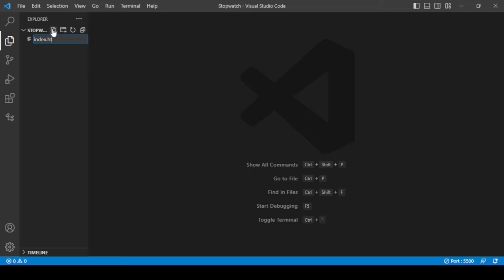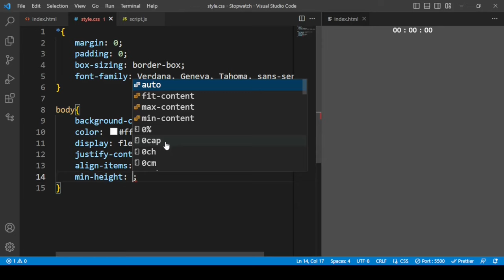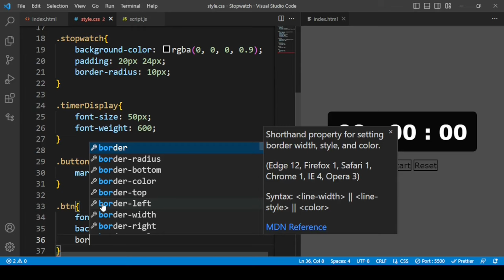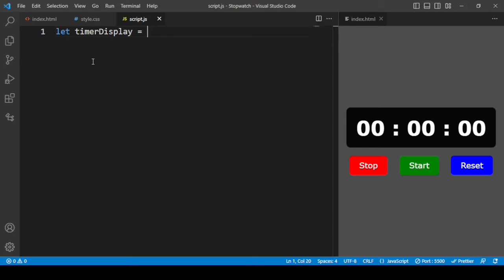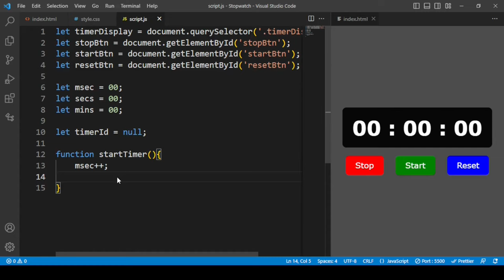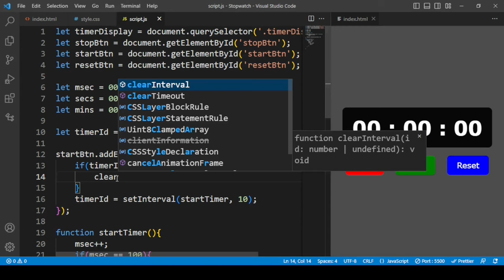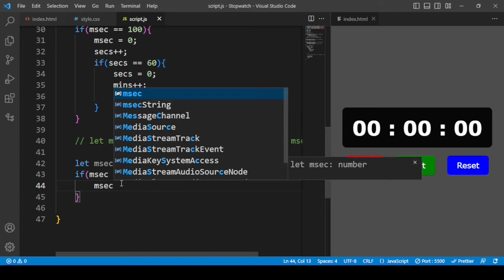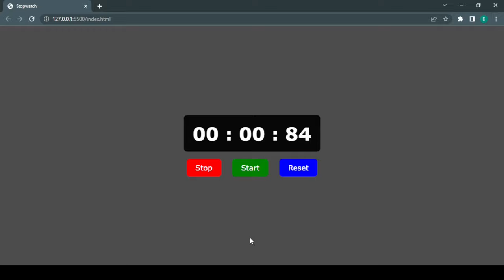How to make a Stopwatch using HTML CSS and JavaScript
Make a Stopwatch using HTML CSS and JavaScript | JavaScript Project for beginners | JavaScript Stopwatch Tutorial

In this JavaScript Stopwatch Project, first we will make the User Interface of Stopwatch and then we will write the JavaScript Code for the Stopwatch. You will learn about the setInterval and clearInterval functions in this JavaScript Project. Hope you will like this video.

Video Contents :

00:00 - Preview
01:08 - HTML Coding
02:14 - CSS Styles Coding
05:55 - Adding Buttons to Stopwatch
11:52 - JavaScript Coding
24:01 - Fixing Error
24:54 - Final Result

✨Tags✨
Stopwatch in JavaScript
JavaScript Stopwatch
JavaScript Stopwatch Tutorial